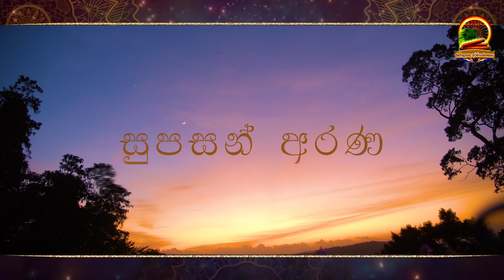සුපසන් අරණ | ධර්ම චින්තා 062 | Akuresse saddhammananda Thero | Dhammachintaha 062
සුපසන් අරණ | ධර්ම චින්තා | Akuresse saddhammananda Thero | Dhammachintaha

📌 YouTube Channel & More information - Kinithulagala Therawada Thripitaka Dharma Institute
 2018/2022 [ KINITULAGALA - The Buddhist YouTube Channel ]